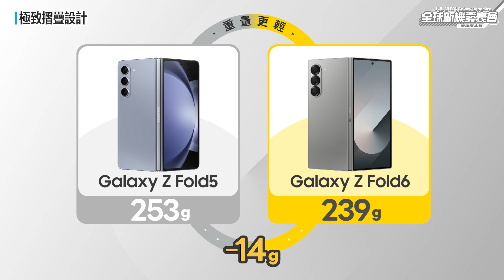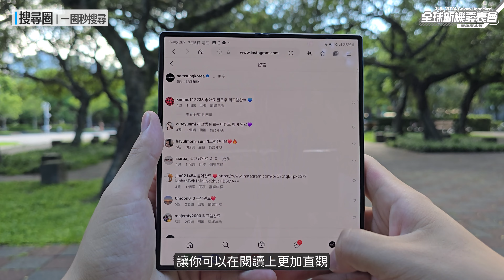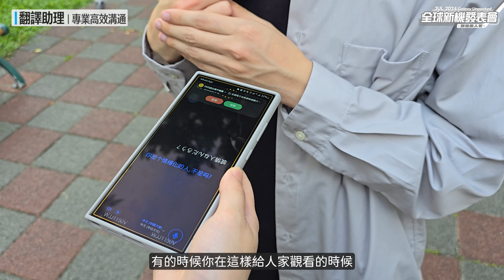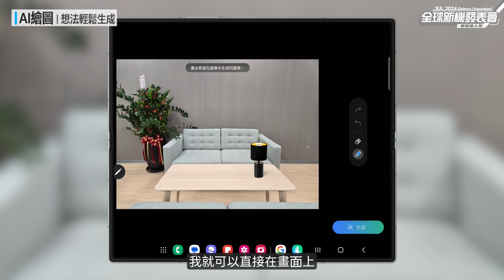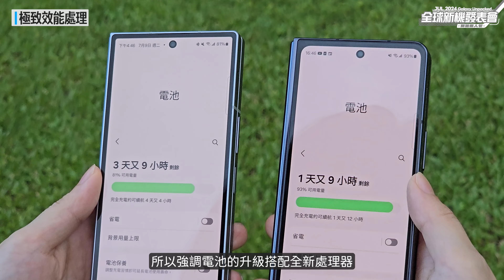Galaxy Z Fold6 開箱評測 - 寶藏級多工神器，輕鬆搞定麻煩事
📦Galaxy Z Fold6 詳細開箱評測 | 全面解析📦

📱 更薄更輕機身：Galaxy Z Fold6 機身更薄，重量僅239克，比前代更輕便攜。
📺 大螢幕設計：擁有7.6吋大螢幕，使用體驗更佳，且摺疊時無縫隙，不必擔心灰塵問題。
🛠️ 強化材質：機身使用裝甲鋁合金，軸心穩固耐用。
🧠 Galaxy AI：搭載全新Galaxy AI，從搜尋圈到翻譯助手，提供更聰明的使用體驗。
🌐 雙螢幕翻譯助理：方便展示外語文本，讓外國用戶更容易理解，提供聆聽模式，適合參與外語課程。
✍️ S Pen 支援：支持S Pen，方便繪圖和記錄，適合創意和工作需求。
🧊 高效散熱：散熱系統提升1.6倍，有效控制溫度，使用更持久。
🔋 長續航力：配備4400 mAh電池和高效能處理器，提升續航力和整體性能。

0:00 影片開始
0:14 外觀特色 (New)
1:50 Galaxy AI (New)
2:00 搜尋圈 (New)
2:35 翻譯助理 (New)
4:54 AI繪圖 (New)
5:20 配件推薦 (New)
5:38 極致效能
6:50 重點回顧

※頻道所有影片全程皆使用三星手機拍攝※
【Galaxy Workshop Instagram】
嗨 我們是台灣三星訓練團隊！